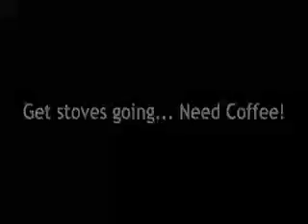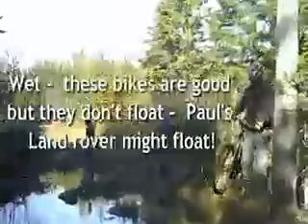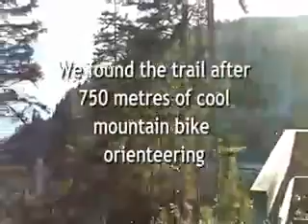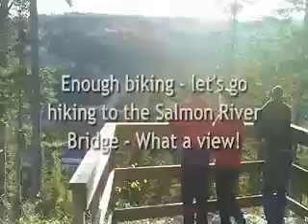Fundy Trail Mountain Bike Trip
Fundy trail mountain bike trip to Seely Beach